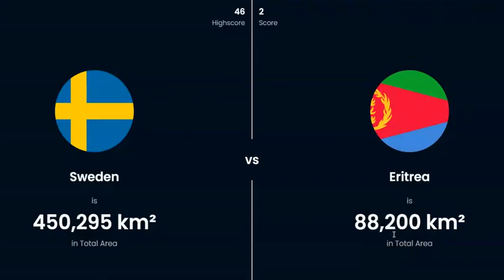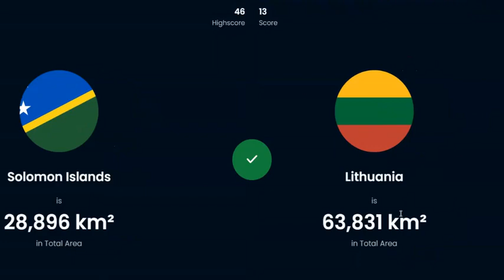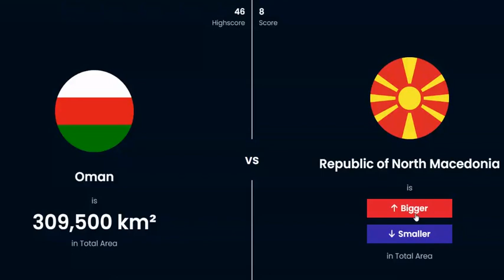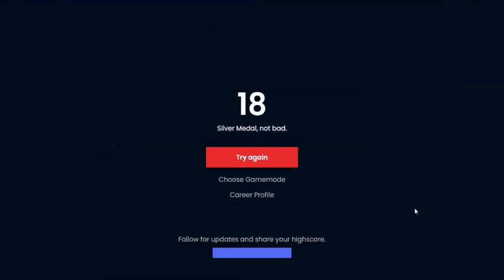Which Country Is Larger? Game 20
This is the link to the game if you want to play on your own